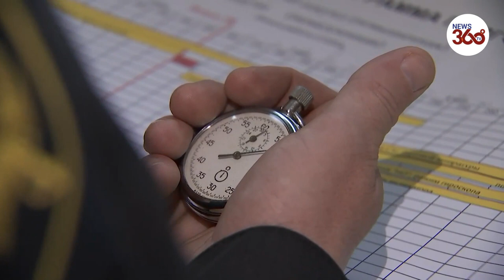Russia launches supersonic cruise missile in Black Sea as Putin sends chilling message to Biden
Russia has launched a supersonic cruise missile in the Black Sea as Vladimir Putin sends a chilling message to President Biden.

It comes as US ships have entered the Black Sea earlier this week.

The missile was launched in a live-fire exercise coinciding with the first visit by a US Legend-class national security cutter in 13 years.

The Vulkan firing comes shortly before the arrival of two Royal Navy warships amid deep tension in Ukraine over fears of a Russian invasion.

A BOTCHED missile launch "set the sea on fire" on the same Russian ship designed to carry Putin's unstoppable hypersonic rockets.

The rocket left the launcher, rose and rotated alarmingly before crashing into the sea, it is claimed.

The failed missile posed a major threat to the newly renovated Marshal Shaposhnikov frigate as it hit the water, with flames visible on the sea.

A voice of the officer making the film from the air is heard saying “Look, the sea is burning”.

Eventually, the Kalibr missile burned out in the Pacific Ocean, as the warship sped away.

The missile was conventional - but this frigate is destined to carry Vladimir Putin’s 6,100mph “unstoppable” Tsirkon hypersonic missile still undergoing tests, a weapon designed to destroy Western cities in a nuclear war.

Credit: Russian Defence Ministry press-service

military​ missile​ russia. Black Sea